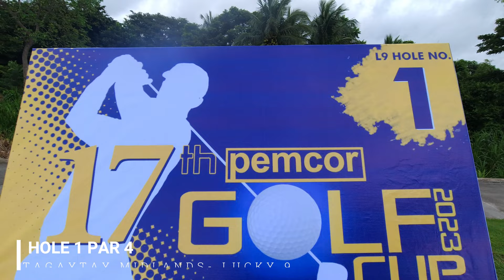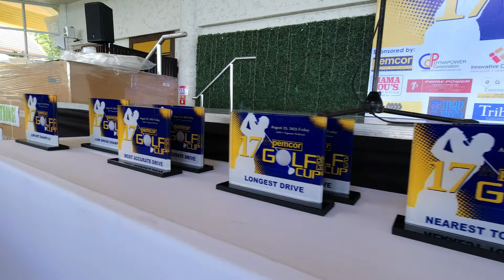Vince Hizon at Tagaytay Midland Luck 9 Course 17th PEMCOR Golf Cup